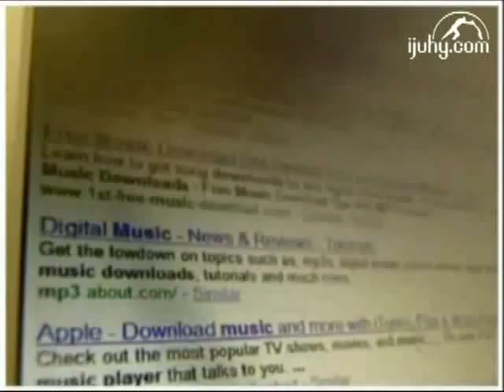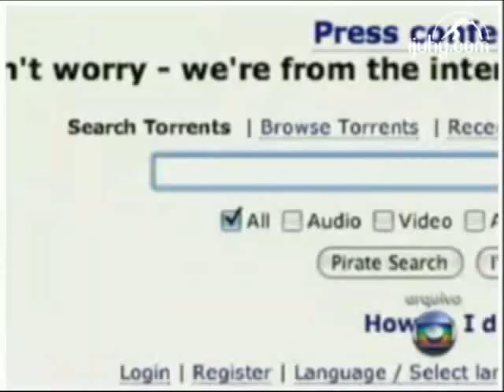Piratear música na internet da cadeia